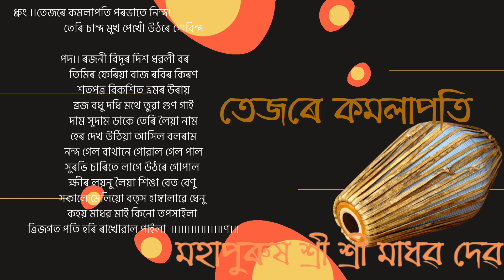বৰগীত - তেজৰে কমলাপতি | Borgeet - Tejore Kamalapoti | মহাপুৰুষ শ্ৰীশ্ৰী মাধৱ দেৱ (Lyrics) | Zubeen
Borgeet - Tejore Kamalapoti | বৰগীত - তেজৰে কমলাপতি | মহাপুৰুষ শ্ৰীশ্ৰী মাধৱ দেৱ (Lyrics)

 ।।ৰাগ – শ্যাম।।

                          ধ্ৰুং ।।তেজৰে কমলাপতি পৰভাতে নিন্দ।
                                  তেৰি চান্দ মুখ পেখোঁ উঠৰে গোবিন্দ ॥

                          পদ।। ৰজনী বিদূৰ দিশ ধৱলী বৰণ।
                                 তিমিৰ ফেৰিয়া বাজ ৰবিৰ কিৰণ॥
                                 শতপত্ৰ বিকশিত ভ্ৰমৰ উৰায়।
                                 ব্ৰজ বধু দধি মথে তুৱা গুণ গাই।
                                 দাম সুদাম ডাকে তেৰি লৈয়া নাম।
                                 হেৰ দেখ উঠিয়া আসিল বলৰাম॥
                                 নন্দ গেল বাথানে গোৱাল গেল পাল।
                                 সুৰভি চাৰিতে লাগে উঠৰে গোপাল ॥
                                 ক্ষীৰ লয়নু লৈয়া শিঙা বেত বেণু ।
                                 সকালে মেলিয়ো বত্স হাম্বালাৱে ধেনু ॥
                                 কহয় মাধৱ মাই কিনো তপসাইলা ।
                                 ত্ৰিজগত পতি হৰি ৰাখোৱাল পাইলা